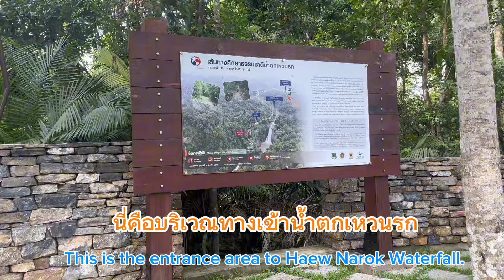Ep.534 สีดอ 1 ยังใจดีพาเที่ยวน้ำตกเหวนรก#wildlife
สีดอ 1 เดินทางมาถึงลานจอดรถทางไปน้ำตกเหวนรก และกำลังเดินเข้าไปทางน้ำตก เจ้าหน้าที่ต้องช่วยกันเตือนและดูแลนักท่องเที่ยวที่กำลังจะเดินสวนออกมา เพราะสีดอ 1 เดินเข้าไปแล้ว สีดอ1 เดินไปในระยะทางจนถึงสะพาน 1 ก็หยุดพักกินน้ำ ท่ามกลางบรรยากาศที่ลุ้นระทึก แบะความสวยงามของธรรมชาติ